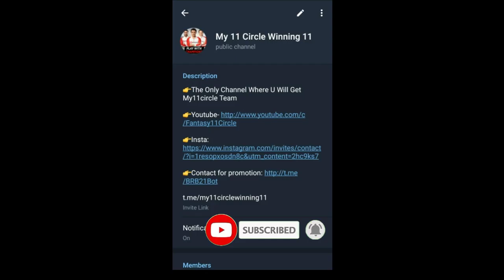IPL 2021- Breking News On IPL 2021 | New Team Added In IPL 2020 | Mega Auction Before IPL 2021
In the video u will get all the news related to the IPL 2021